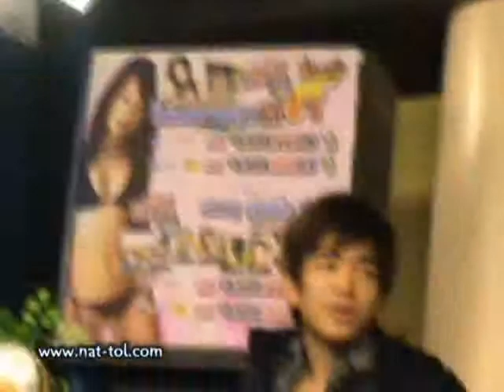090826 MS 04 ดูMVคนที่พร้อมให้เธอ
26.08.09 Tol - รายการ Music Station @ TV Pool By..harasin